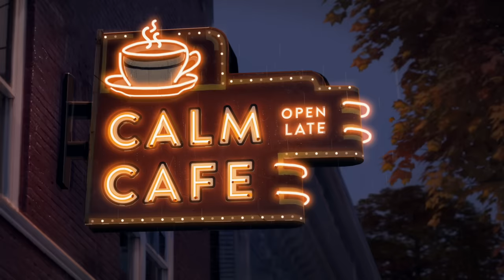Vintage Fall Coffee Shop Ambience with Soft Jazz, Relaxing Rain, & Gentle Cafe Sounds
Enjoy this vintage fall coffee shop ambience with soft cafe jazz music, relaxing rain, and gentle cafe sounds. Transport yourself to another time with this cozy scene of a retro coffee shop with falling leaves, freshly brewed coffee, and a peaceful atmosphere. Let go of your tension with this quaint cafe as you study, read, work, sleep, or meditate.

✨🔎 BONUS SCAVENGER HUNT ✨
1. Scarf
2. 4 Pumpkins
3. Newspaper
4. Apple Pie
5. Old Fashioned Donuts
6. Green Umbrella
7. Dinner Date
8. Giant Pumpkin
9. Bicycle
10. Public Library
10. Leaf Pile
11. Blue Truck
12. CBN
13. Ghost
14. Milk Truck
15. Someone from the future

ABOUT
🦉🌿  Hello! Calmed By Nature creates audiovisual experiences and original music for quality sleep, deeper focus, and calming relaxation. I put around 100 hours of work (and love) into creating original artwork  and animations and producing original music and soundscapes for each video.

All sounds and images were created by Calmed By Nature or used with permission.

©️ Created by Calmed by Nature 2023.  Reuse of audio, video, and music not permitted.